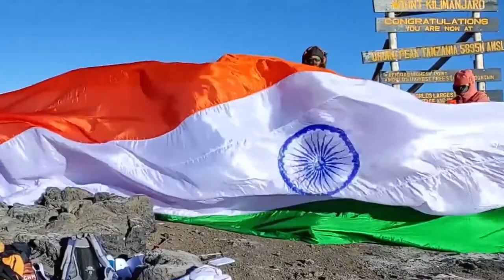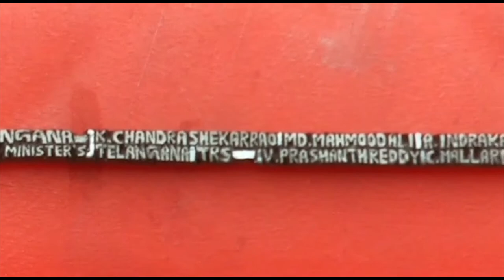MOST LETTERS CARVED ON SINGLE PENCIL LEAD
The World Record of “MOST LETTERS CARVED ON SINGLE PENCIL LEAD” is achieved by MAKALA MANI SHANKAR on 2nd August 2021 from Tandur (Telangana) India. He wrote names of ministers by carving 304 letters on a single pencil of size 14.8 cm and set a new world record for the International Book of Records.